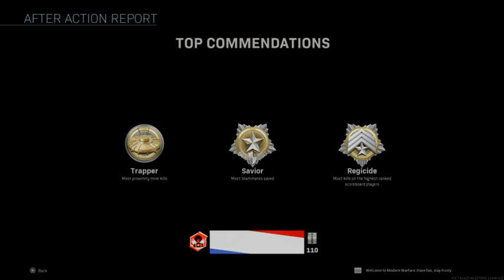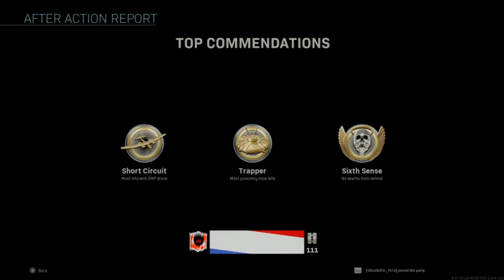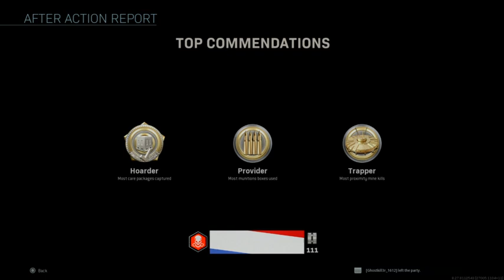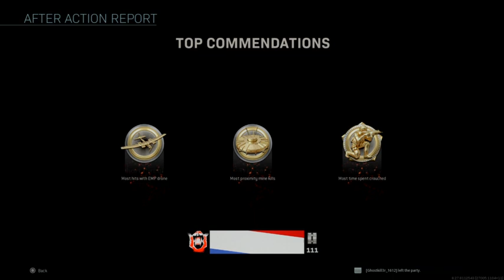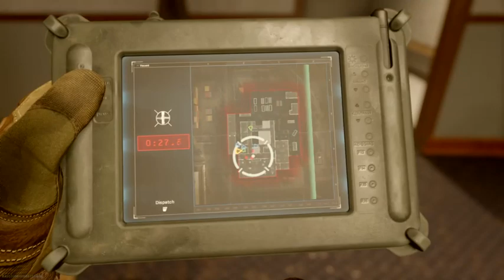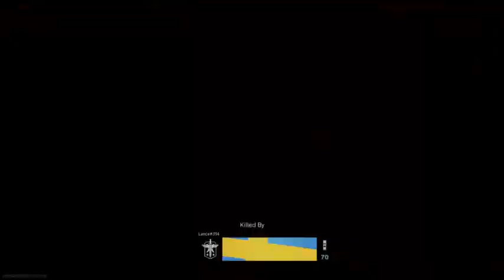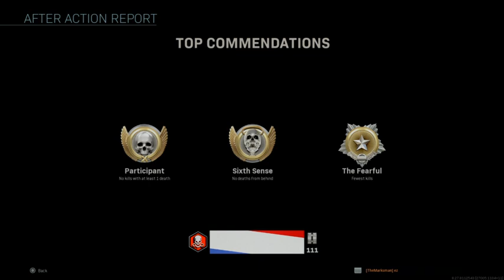I am live on Twitch - call of duty modern warfare warzone season 6 #102 nl/eng